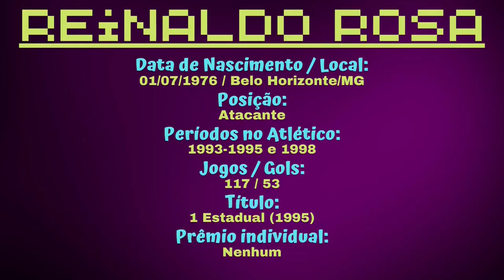Gols de Reinaldo Rosa pelo Galo